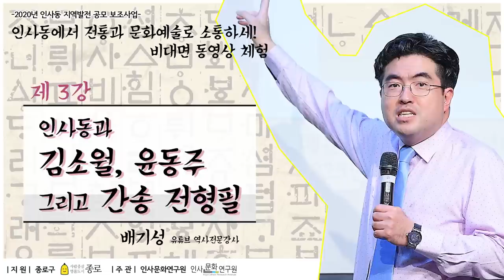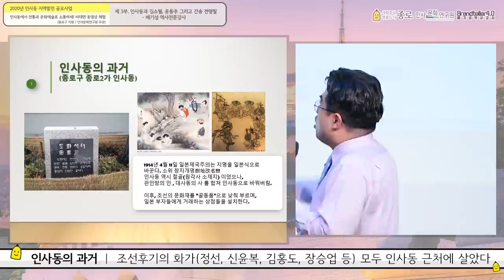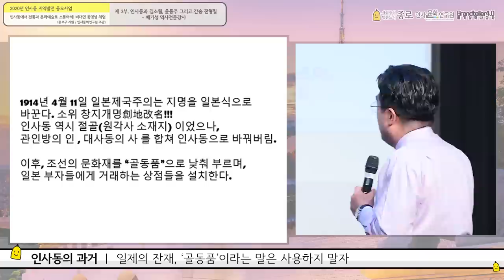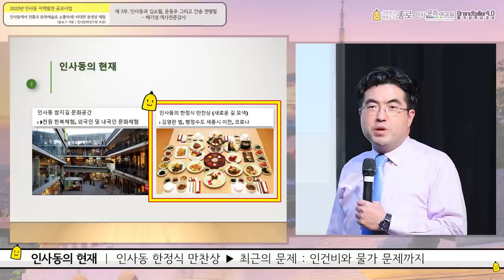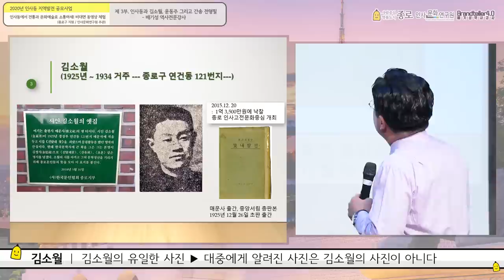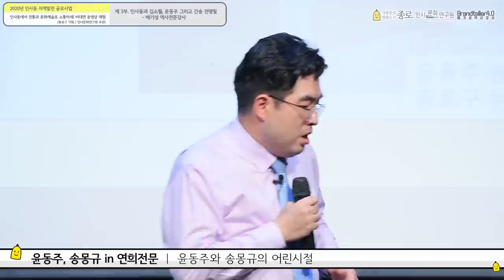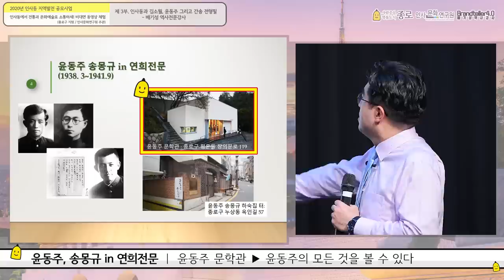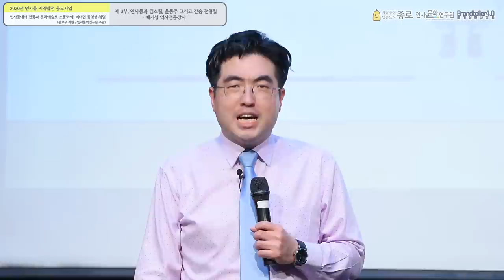종로구 인사동 김소월, 윤동주 그리고 간송미술관 천만장자 전형필의 노블레스 오블리주!!![한국현대문화사 강의]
종로의 문화인물 하면 역시 김소월이고 윤동주이다.
인사동은 왜 그렇게 우리 전통문화 의 중심지가 되었던가?
그리고 한정식 요리의 역사적 기원은 무엇인가.

여기에 간송전형필 이라는 일제시대 최고의 천만장자 를 소개한다.
노블레스 오블리주의 사회적 표본, 일제가 무너트리려는 우리의 문화와 문화재를
지키는 전형필의 눈물겨운 노력을 역사적으로 재조명한다.